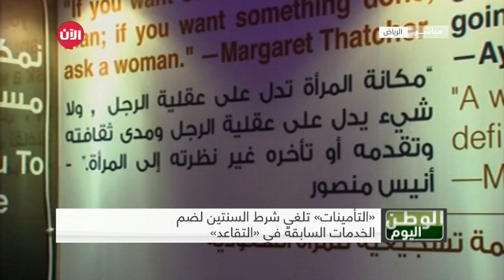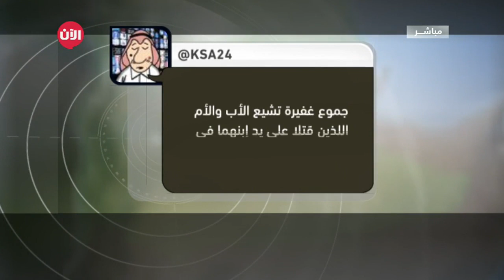خال " قاتل والديه ".. أخرجوه من شهار دون علاج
حمّلت عائلة ناحر والديه في الطائف أمس الأول بشدة على مستشفى الصحة النفسية «شهار» بسبب ما سموه بسماحه للقاتل بالمغادرة دون استكمال تعافيه من اعتلالاته العصبية.

وأكد عبدالله الشهري شقيق الأم القتيلة لـ«عكاظ» من منزل الأسرة في حي السحيلي أنه يحمل «شهار» كامل المسؤولية عما حدث لشقيقته وزوجه، معبرا في الوقت ذاته عن أسفه وصدمته للجريمة المروعة.